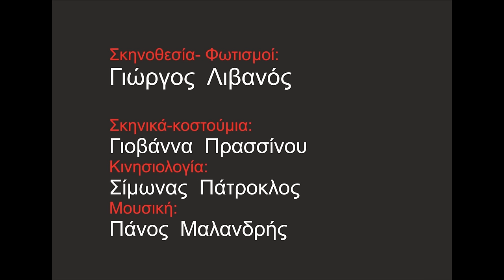DELETE Μαρίτα Ρίτζι . Ο Έρωτας στις μέρες του Internet Παραστάσεις:ΣΑΒΒΑΤΟ& ΚΥΡΙΑΚΗ 21.15μμ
DELETE  Μαρίτα Ρίτζι . Ο Έρωτας στις μέρες του Internet
Σκηνοθεσία- Φωτισμοί- μουσική επιλογή: ΓιώργοςΛιβανός
Παίζουν: Μαρίτα Ρίτζι, ΣτέλιοςΠετράκηςΜιχάληςΔρόσος, Άντα Σπηλιωτοπούλου
Σκηνικά-κοστούμια: Γιοβάννα Πρασσίνου
Κινησιολογία: Σίμωνας Πάτροκλος
Video : Αντώνης Συμεωνακης
Μουσική: Πάνος Μαλανδρής
Φωτογραφίες: Αντώνης Συμεωνακης
Κομμώσεις: Gino Hair
ΒοηθόςΠαραγωγης: ΒαγγέληςΠισσιας
Δημόσιεςσχέσεις& Επικοινωνία: ΓιώργοςΒιτωράτος
ΥπεύθυνηMarketing: Ορχιδέα
Παραγωγή: Universe Art